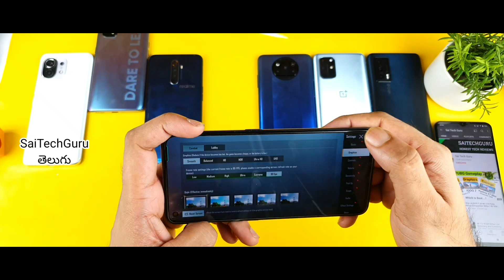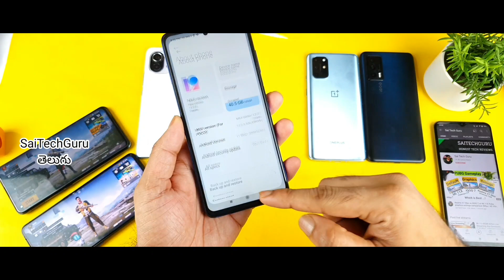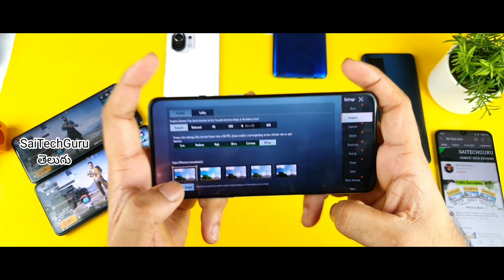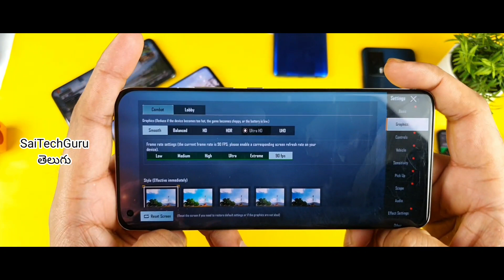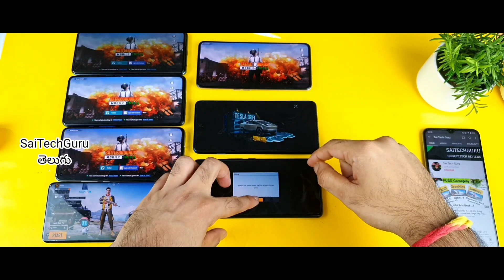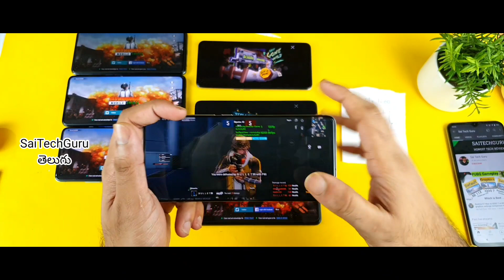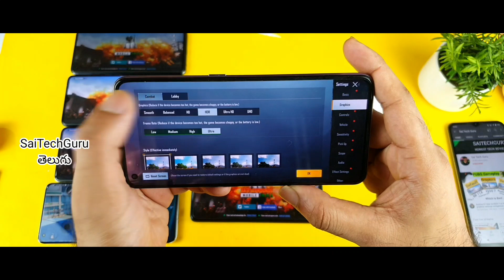BGMI 90fps graphics ఏ ఫోన్ support చేస్తుంది Which processor is Best 🔥🔥🔥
1.Transparent Crystal Clear
2.Armor Hybrid Kickstand RIng
3.Shockproof TPU Bumper Case
4.360 Degree Protection Hybrid Hard
5. Sleek Rubberized Case
6.Drop Tested Shock Proof case

1.Premium Tempered Glass
2.5D Full Tempered Glass
3.Tempered Glass Guard
4.Scratch Proof Tempered Glass
5.5D Tempered Glass
6.0.3mm Flexible Touch Sensitive